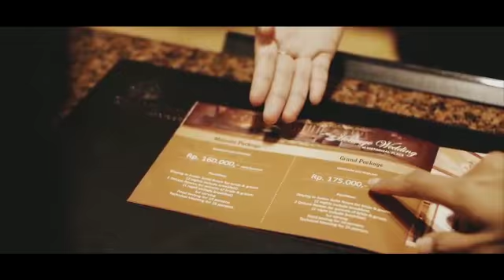Heritage Wedding at Historical Place - Grand Inna Malioboro